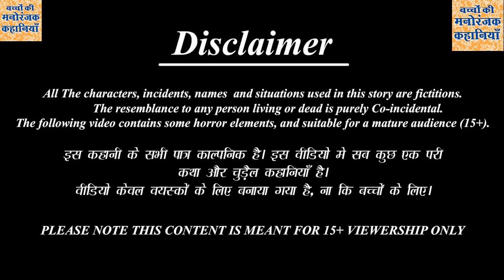गरीब का बेटा || कहानी - 5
गरीबी से जूझते हुए बड़े हुए बेटे का जीवन कविता। वह अपने सपनों की खोज में जुटा है, लेकिन समय के साथ उसे अपनी माँ के संघर्षों और जीवन की सीमाओं से भी परिचित होते हुए चलना पड़ता है। उसकी कहानी में अवांछनीय संघर्षों का सामना, साहस, और आत्मविश्वास की कहानी है।